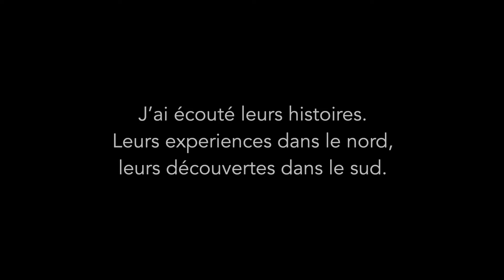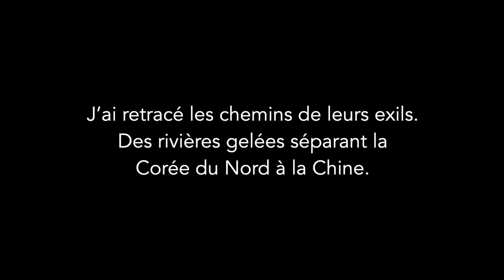Unperson | Portrait de défecteurs Nord Coréens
In George Orwell’s 1984, an unperson is someone who has been vaporized, whose record has been erased. Similarly, the North Korean defectors that Tim Franco chose to portray have decided to disappear, fleeing sometimes for ideological reasons and often out of despair. The road to South Korea is dangerous and can take years, across the many different borders with Mongolia, Laos, Thailand and China. The travels of the ones that do are filled with the fear of being arrested and sent back to labor camps. Having arrived in South Korea, they often struggle to find a new identity; Lost between their North Korean past and South Korean future.

To reflect this incredible transition, Tim Franco used an analog material that is not supposed to exist: the negative of a polaroid reveals through a series of chemical purifications, resulting often in something uncertain, dirty and imperfect. Each portrait goes side by side with the story of how and why the subjects came to this radical decision. In order to retrace their trails, Franco travelled to the crossing points, aiming to capture the diversity of landscape that is the background of North Korean defection.